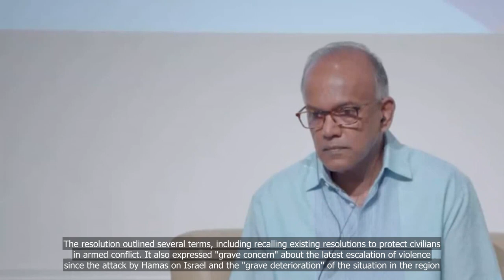Guidance from Singapore's religious leaders 'important', has helped avoid tensions seen overseas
Guidance from Singapore's religious leaders 'important', has helped avoid tensions seen overseas: Shanmugam
 In this thought-provoking video, titled ""Input: Guidance from Singapore's religious leaders 'important', has helped avoid tensions seen overseas,"" we delve into the significant role played by religious leaders in Singapore in maintaining social harmony and avoiding the tensions often witnessed in other parts of the world. Minister for Home Affairs and Law, K Shanmugam, emphasizes the importance of their guidance and the positive impact it has had on the multicultural fabric of Singapore. Through insightful interviews and compelling anecdotes, this video sheds light on the invaluable contribution of religious leaders in fostering understanding, respect, and unity among different faith communities in Singapore..
1. Guidance from religious leaders
2. Singapore's religious leaders
3. Avoiding tensions
4. Shanmugam's perspective
5. Overseas religious tensions
6. Importance of religious guidance.

💗📌 Singapore